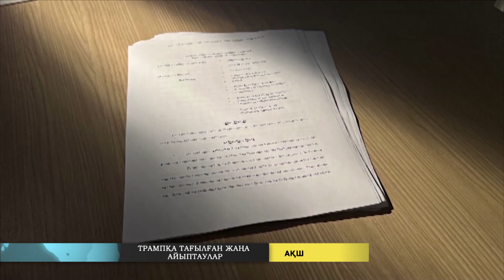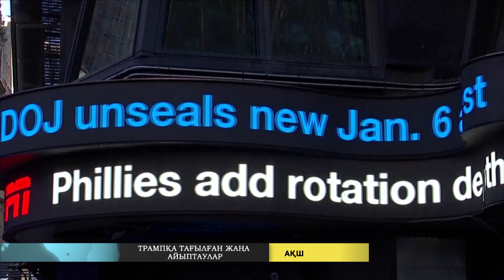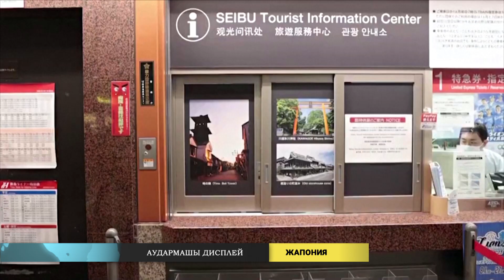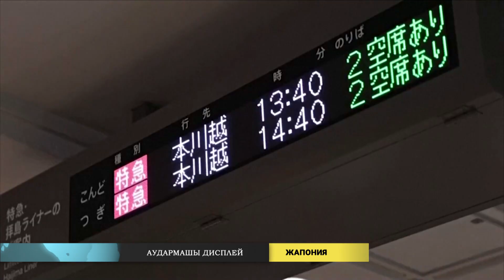Әлем жаңалықтары (03.08.2023)